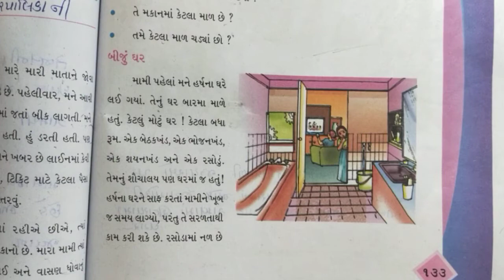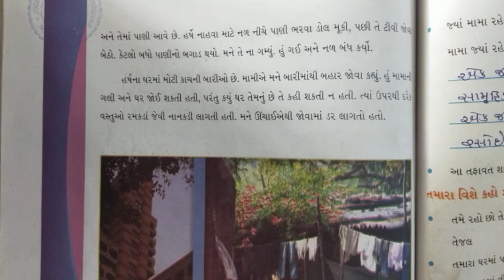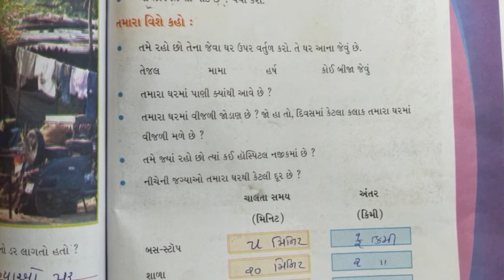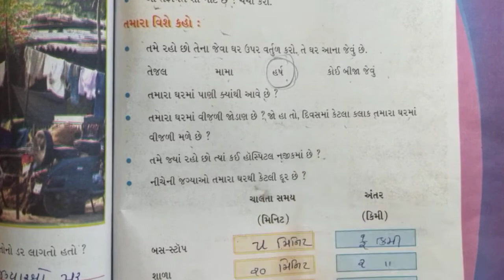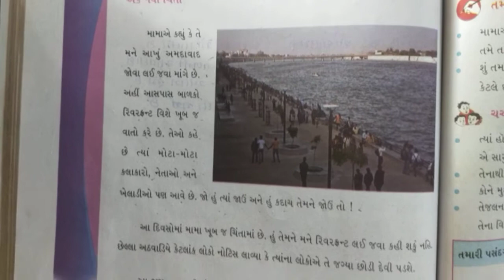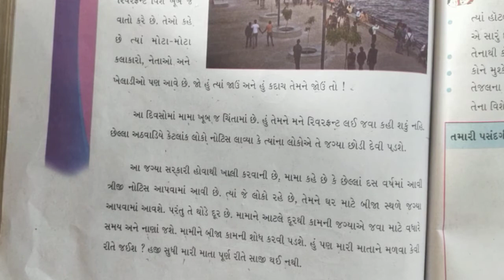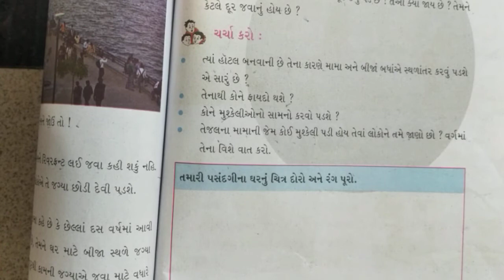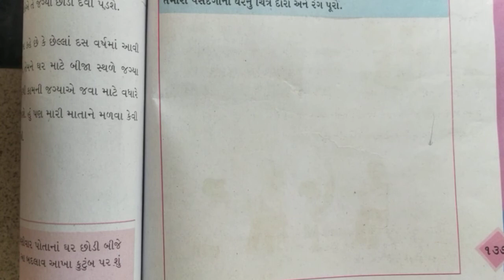GSEB | ગુજરાતી માધ્યમ | ધોરણ - ૪ | આસપાસ | પાઠ - ૧૭ | તેજલ અમદાવાદમાં (ભાગ-૨)